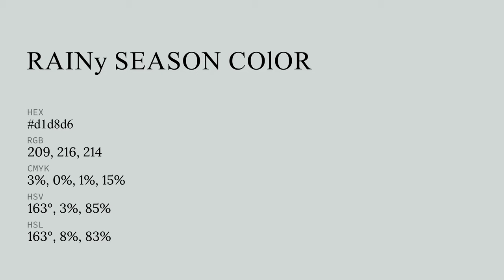Rainy Season color d1d8d6 hex color - Grey color - Warm color d1d8d6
What color is Rainy Season ? d1d8d6 hex color - Grey color - Warm color d1d8d6

Hex d1d8d6 Color Code is also known as Rainy Season color.